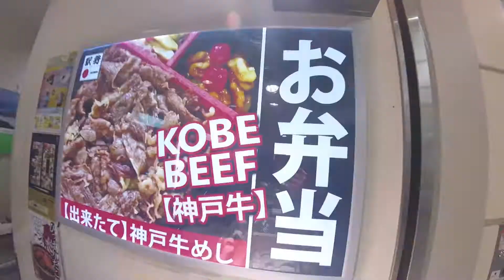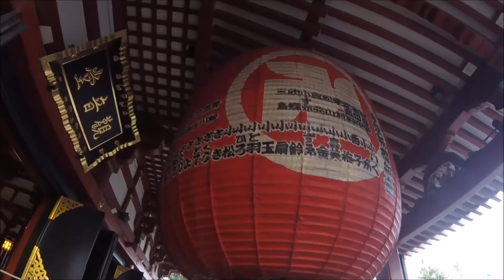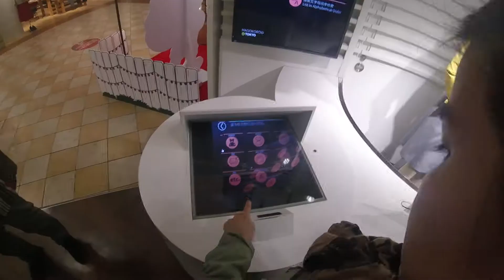Japan 2017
Japan 2017. Nov 2 through the 10th. Visited Hiroshima, Kyoto, and Tokyo.